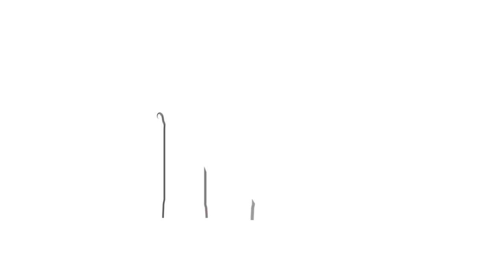Welkom bij POV De Zeester